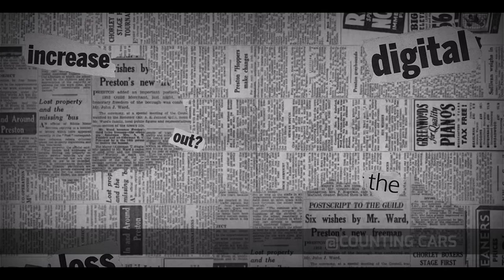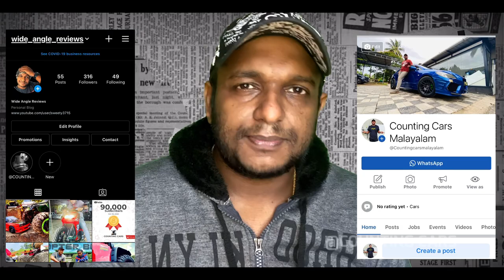Full Power🔥 Nissan TERRANO XL 🔥| Used Cars Kerala | Second Hand cars kerala.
The Nissan Terrano II (known as the Nissan in Japan) is a compact SUV manufactured by the Japanese automaker Nissan from 1993 to 2006. It was also made by Nissan's Spanish subsidiary Nissan Motor Ibérica S.A. for the European market, where it was marketed as the Terrano II, and also supplied under an OEM agreement to Ford Europe for sale as the Ford Maverick on the continent and in the United Kingdom.